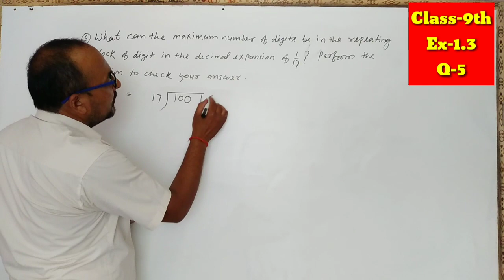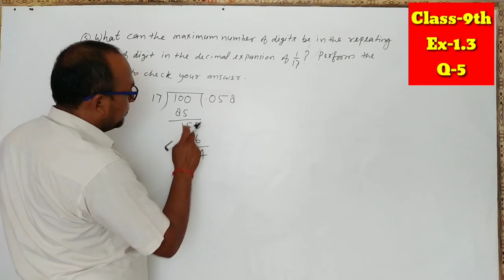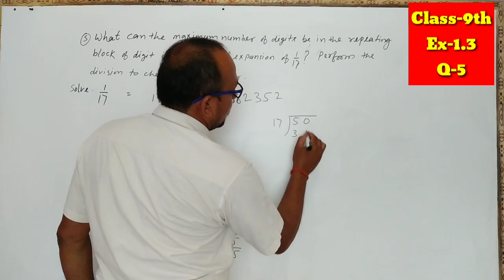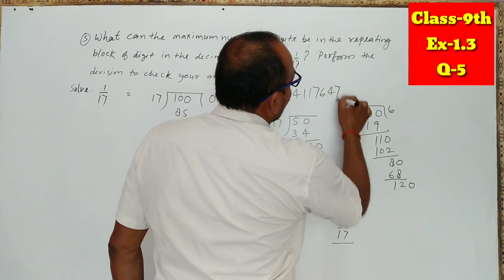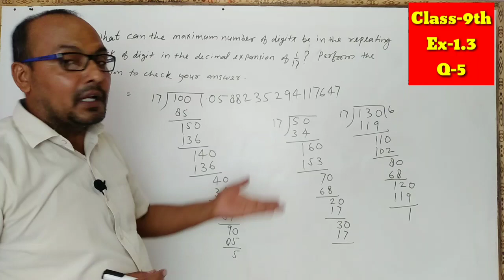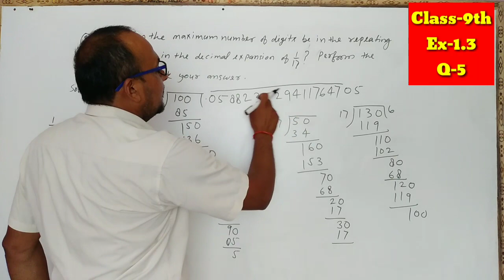Class-9th, Sub-Maths,Ch-1 Number System, Ex-1.3, Q-5, CBSE NCERT